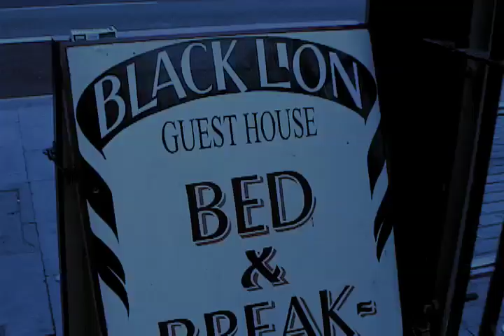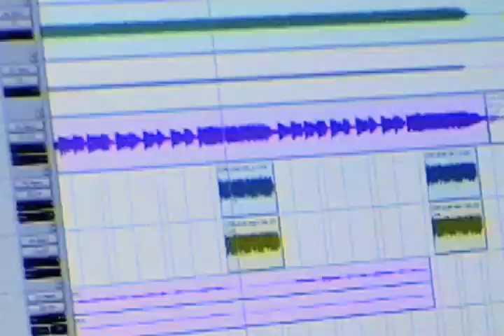BM LINX In London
Behind the scenes footage of BM LINX in London during mixing sessions at Alan Moulder's Assault & Battery Studio for the forthcoming album "Black Entertainment"